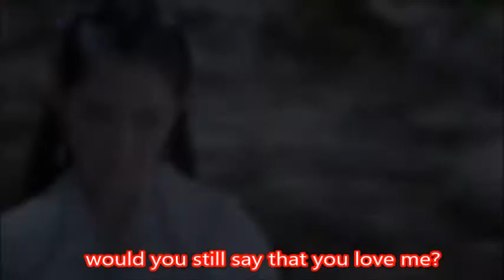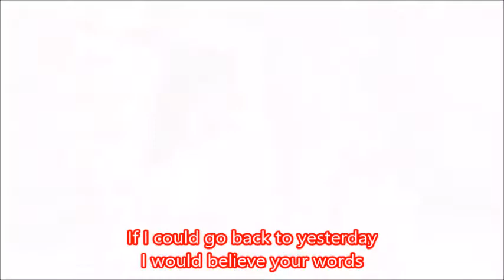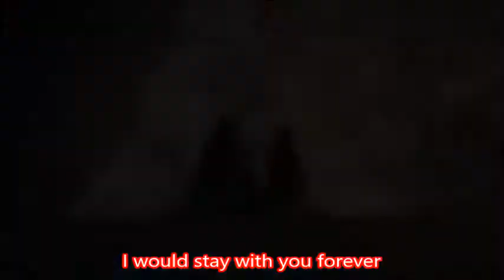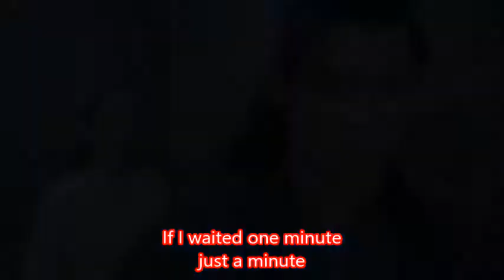Mirror: Tale of twin cities_ Wait one minute - eng sub (Chen Yu Qi + Li Yi Feng)